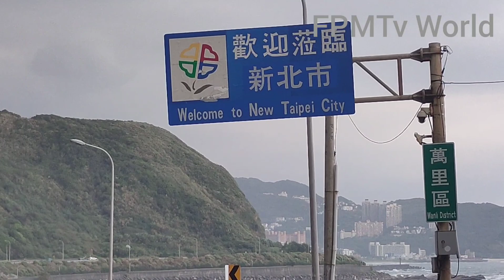Sarap mag jogging dito🏃/Taipei Taiwan seaside very nice views 🤗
Dto ako malimit mag jogging guys ang ganda ng views at nkakarelax🤗 at safe dto guys mag jogging araw man o gabi.kasi may ilaw sa seaside at myron po CCTV kaya hindi ka matatakot khit mag isa ka lng.
Hope you like it my video to share 🤗.
Don't forget to like, subscribe and click the notification bell 🔔 for updating to next uploading video to my channel.I try my best to do something better for my channel to share with you..🤗
God Bless you all guy's 🙏🏻
Your creator,FPMTv World 🤗❤️🙏🏻